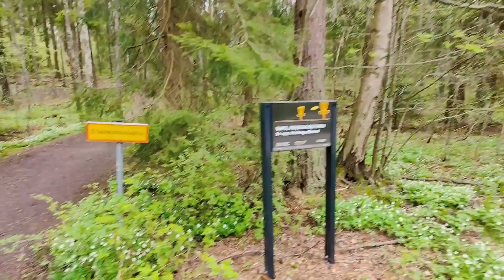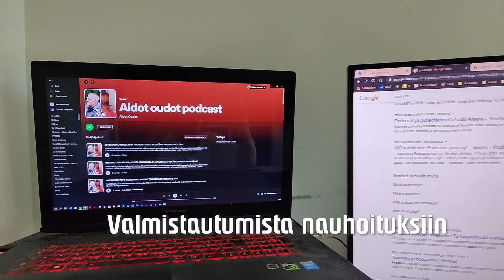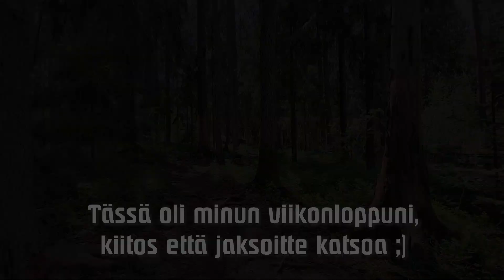Mikon viikonloppu | Myweekend #1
Tässä Mikon viikonloppu, ulkoilua ja koneella hommailua pääasiassa. Ja höpinää. Käykäähän kahtomassa!